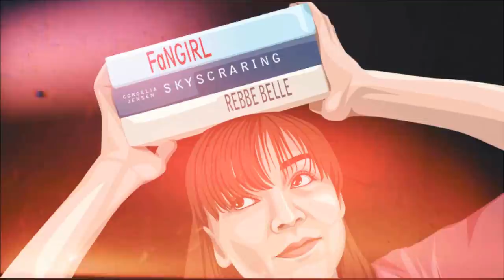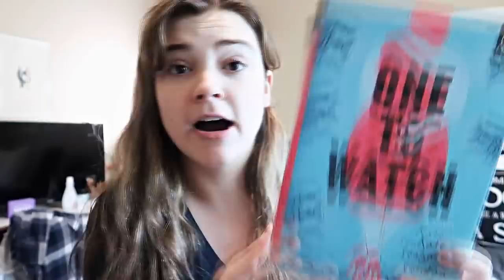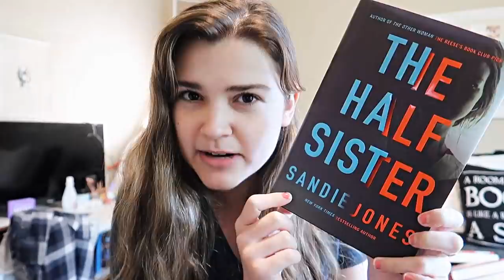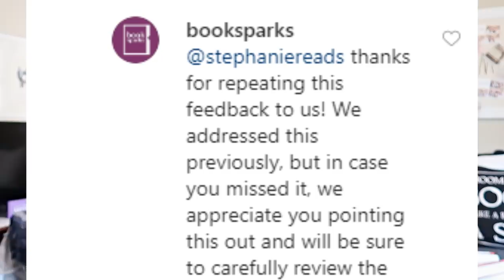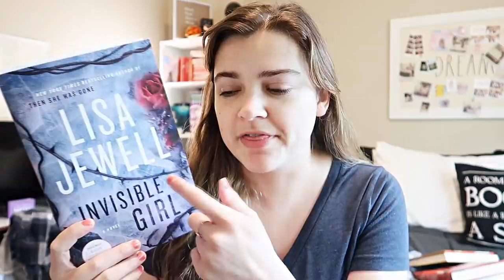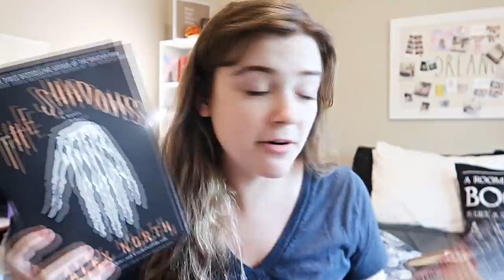June Book Haul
Here's my June bookhaul, let me know how many books you hauled in June and if you've read any of these books let me know your thoughts!